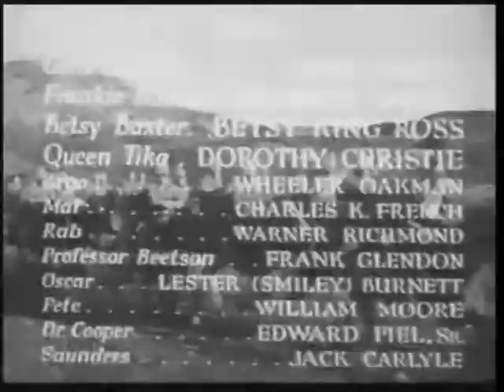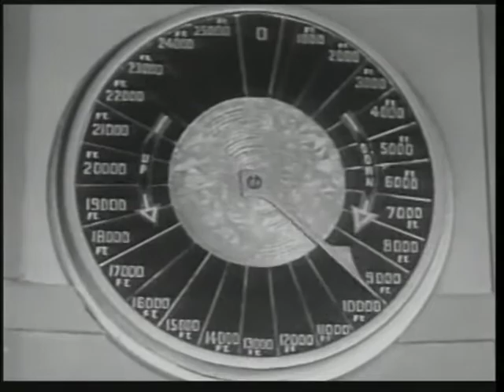The Phantom Empire - Chapter 01 - The Singing Cowboy - 1935 [English]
The Phantom Empire is a 1935 American Western serial film directed by Otto Brower and B. Reeves Eason. This 12-chapter Mascot Pictures serial combined the western, musical, and science fiction genres. The serial film is about a singing cowboy who stumbles upon an ancient subterranean civilization living beneath his own ranch that becomes corrupted by unscrupulous greedy speculators from the surface.

Details:
Directed by: Otto Brower, B. Reeves Eason
Written by: Wallace MacDonald, Gerald Geraghty, Hy Freedman, Maurice Geraghty
Starring: Gene Autry, Frankie Darro, Betsy King Ross, Dorothy Christy, Wheeler Oakman
Cinematography: Ernest Miller, William Nobles
Edited by:  Earl Turner, Walter Thompson
Distributed by: Mascot Pictures
Release date: February 23, 1935 (USA)
Running time: 245 minutes (12 chapters)
Country: United States
Language: English

Cast:
Gene Autry as Gene Autry, singing cowboy at the Radio Ranch
Frankie Darro as Frankie Baxter, one of Gene's sidekicks
Betsy King Ross as Betsy Baxter, one of Gene's sidekicks
Dorothy Christy as Queen Tika, the evil queen of Murania
Wheeler Oakman as Lord Argo, the Muranian High Chancellor and leader of the rebels
Charles K. French as Mal
Warner Richmond as Rab
J. Frank Glendon as Professor Beetson, the villainous scientist after the land's radium deposits
Smiley Burnette as Oscar, comic relief
Peter Potter as Pete, comic relief
Edward Peil Sr. as Cooper
Jack Carlyle as Saunders

Notes:
- The idea for the plot came to writer Wallace MacDonald when he was under gas having a tooth extracted.
- Frankie Darro and Betsy King Ross did their own stunt riding in this serial. Ross was an experienced rodeo performer and was billed as the "World's Champion Trick Rider".
- The 1979 television series Cliffhangers, which attempted to recreate the old movie serial feel by showing three serial chapters in each episode, included a serial titled "The Secret Empire", a pastiche of The Phantom Empire.
- The webseries The Sam Plenty Cavalcade of Action Show Plus Singing! was inspired by the serial.